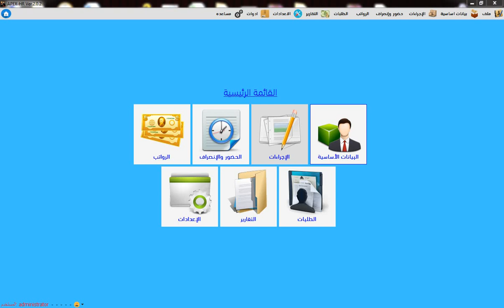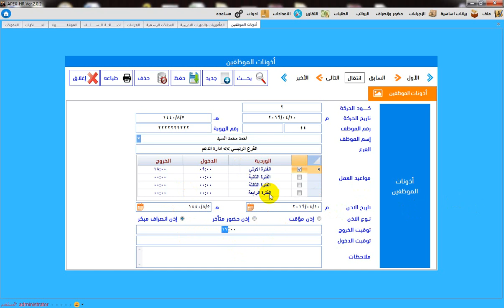22 الفيديو الثاني والعشرين شاشة الاذونات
برنامج ابكس لادارة شئون الموظفين والموارد البشرية APEX HR
من مؤسسة طيف الالماس التجارية
للاستفسار الرجاء الاتصال